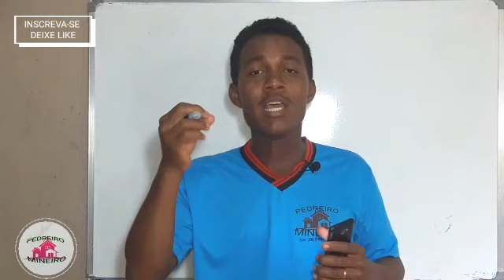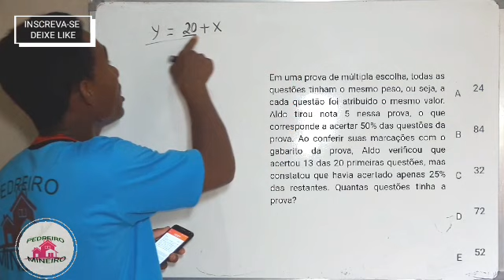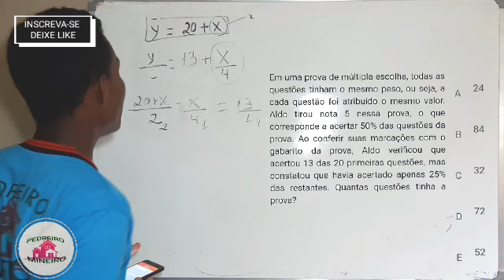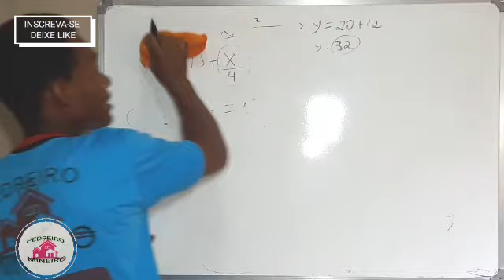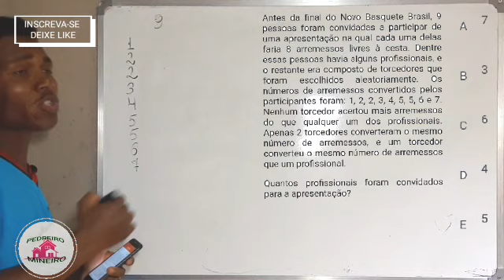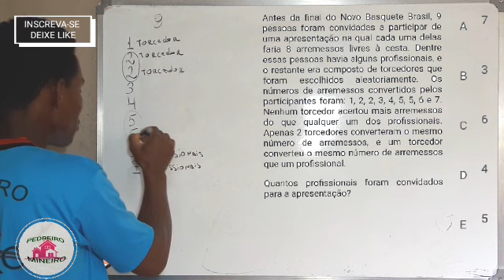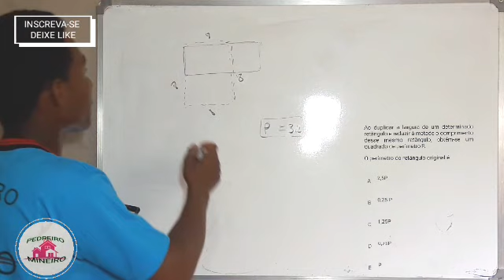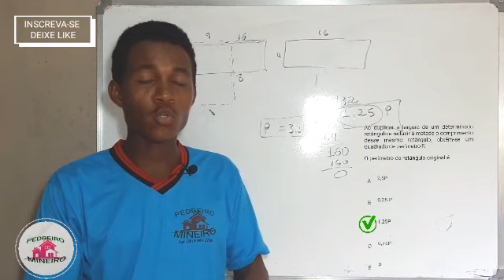RACIOCÍNIO LÓGICO para APM, ACM/ACS do IBGE...AULÃO 1° Show, para GABARITAR na PROVA.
MEU CANAL SECUNDÁRIO QUESTÕES À VONTADE.